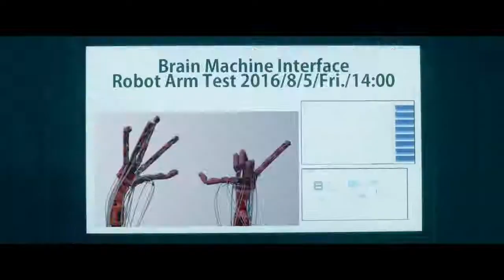The House Where the Mermaid Sleeps (Ningyo no nemuru ie) theatrical trailer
Synopsis for Yukihiko Tsutsumi's The House Where the Mermaid Sleeps (Ningyo no nemuru ie) from Shochiku International Sales & Licensing (Shochiku Co. Ltd. / Shôchiku K.K.): "Kaoruko Harima and Kazumasa, who owns a company, are married with two children. Already separated, they are planning to get a divorce once their daughter, Mizuho, enters elementary school. Then one day, Mizuho has fallen into a coma after a near-drowning accident in a pool. The doctors declare her brain dead with no prospect of recovery. However, Kaoruko, who sees her daughter's hand twitch when she is saying her final goodbye, is unable to accept the reality of her death. A shocking conclusion awaits the couple in the face of a cruel fate..."